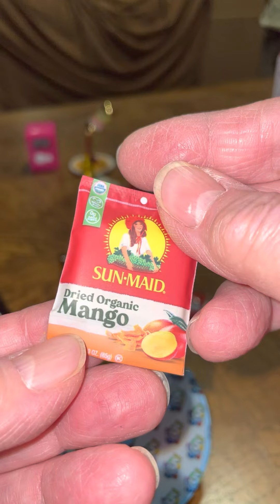Mini Brands Series’s 4